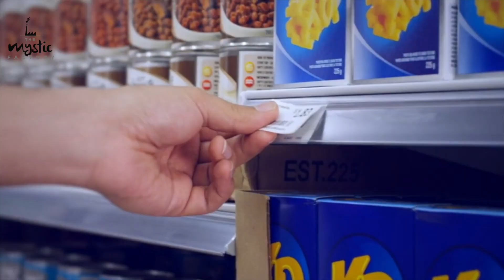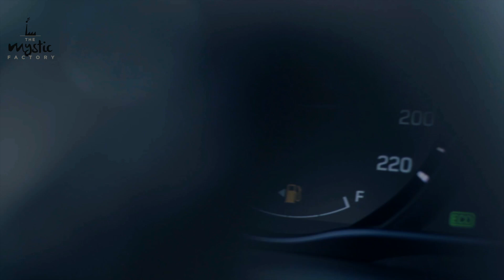Advertising Music demo 3